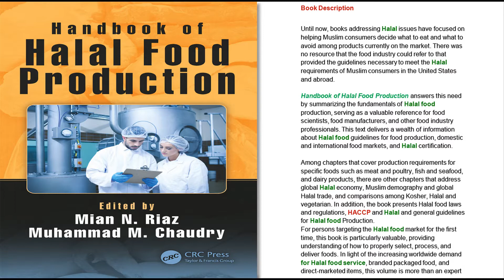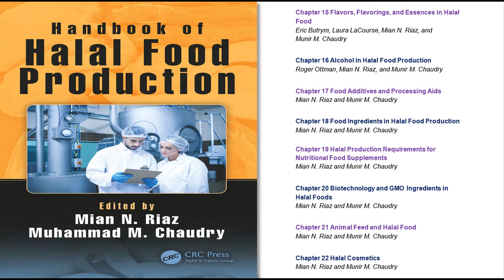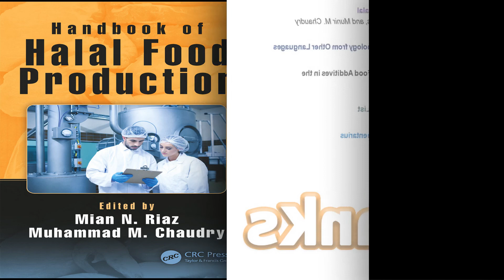Handbook of Halal Food Production (Book Review)